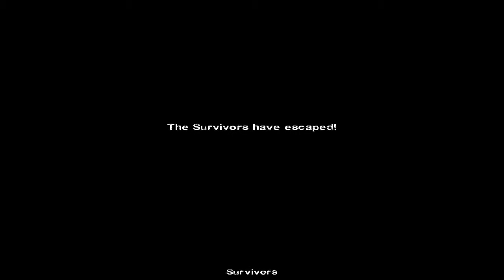Zodiac Plays: Left 4 Dead (Great escape) PC GAMEPLAY WALKTHROUGH